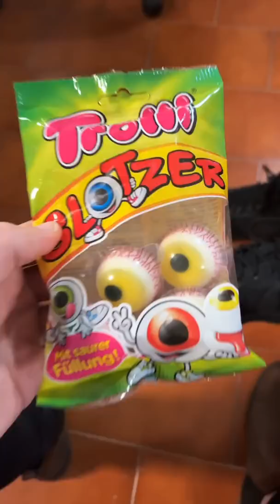THIS IS WEIRD 😱